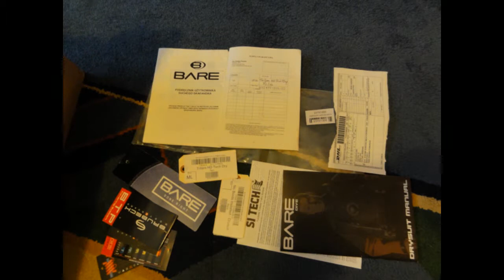BARE underwear (scuba) - manufacturing defect (ocieplacz)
BARE did not consider the complaint, despite undersuit manufacturing defect.
I never buy BARE (undersuit or scuba drysuit).